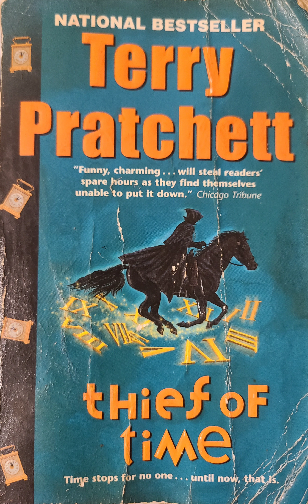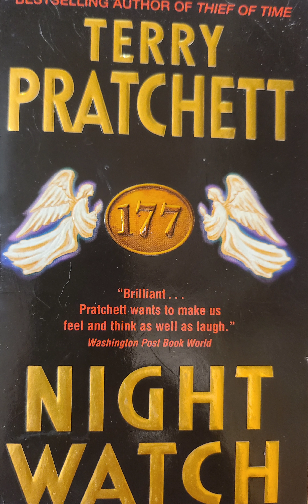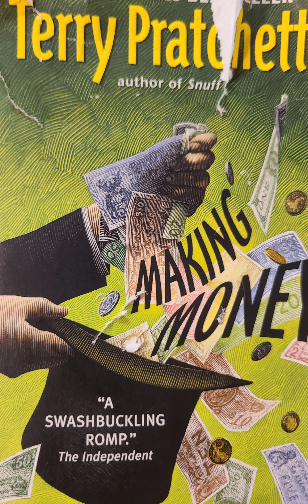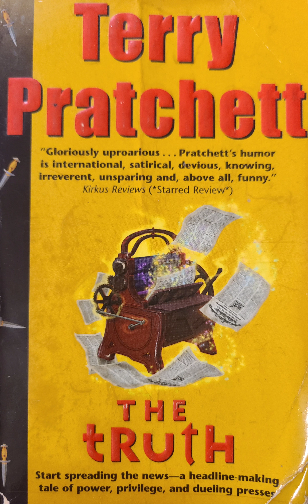Igor Speaks, um Thpeakth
Sir Terry, GNU.

The beloved character, Igor.
More stitches than a handbag.
knees that rust in damp weather.
Extra thumbs.
Very much into self improvement...
Hand-me-down hands.

A good guy to have around!

Some excerpts to, um, flesh out the character.